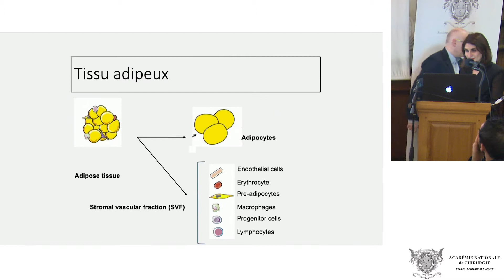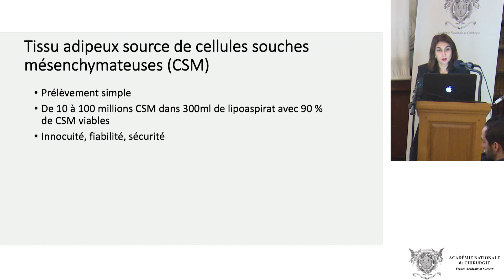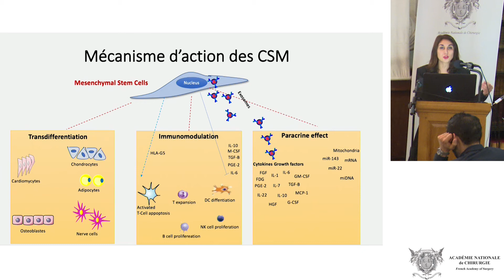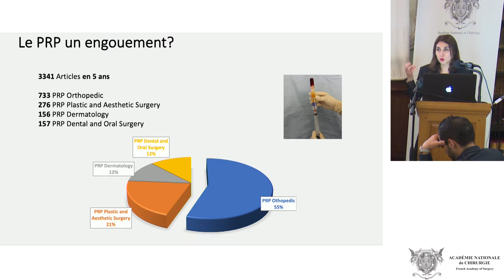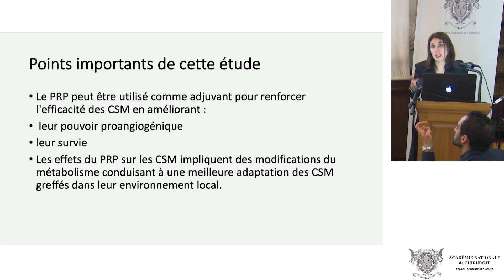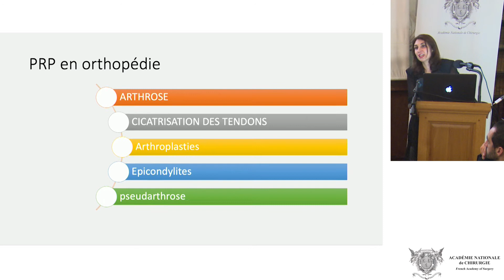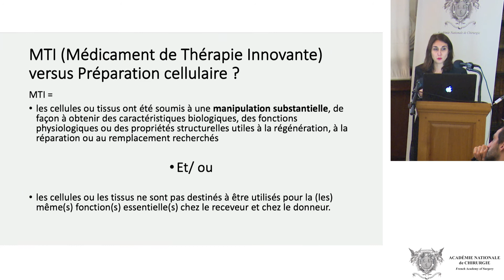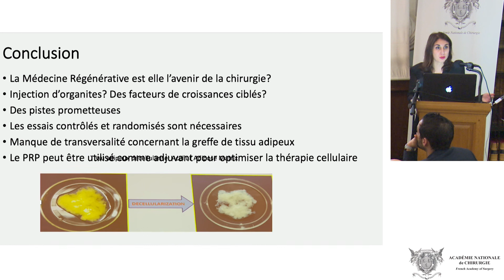Régénération Tissulaire PRP-GRAISSE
Ajoutée le 31 janvier 2020
Innovations en chirurgie plastique et médecine régénérative
Régénération Tissulaire PRP-GRAISSE : applications potentielles et cadre juridique
Séance du 29 janvier 2020